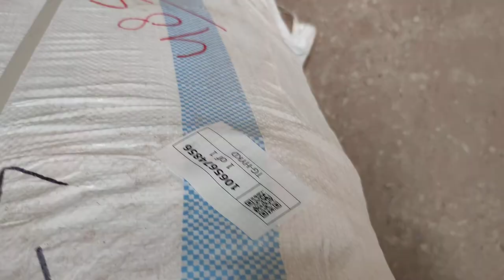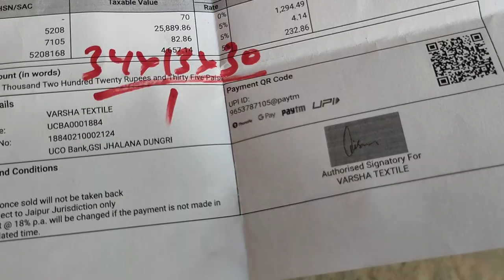How to reach your parcel destination || Vrl transport Godown